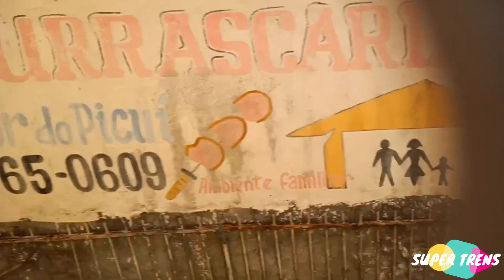Locomotiva 6014 Alco rs8 Resumo da viagem Entre João Pessoa e Cabedello